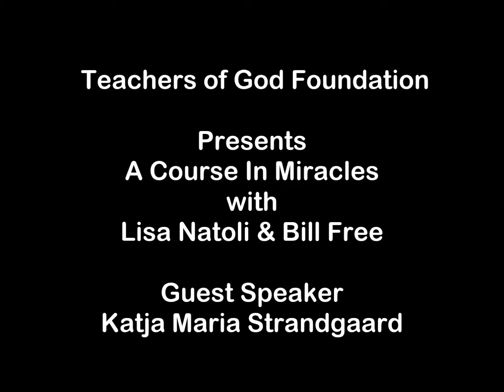Katja Maria Strandgaard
A Course In Miracles, Friday, Unity On The River, Amesbury MA, Katja Maria Strandgaard, Lisa Natoli, Bill Free